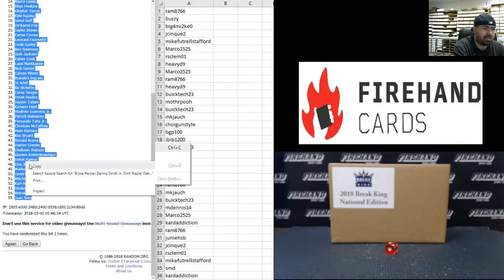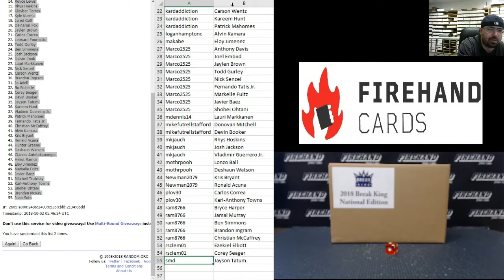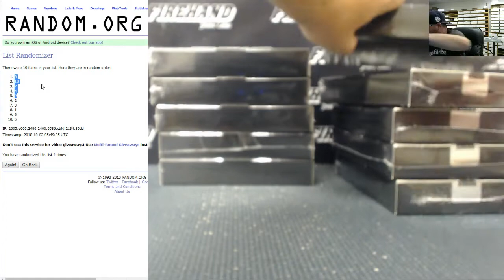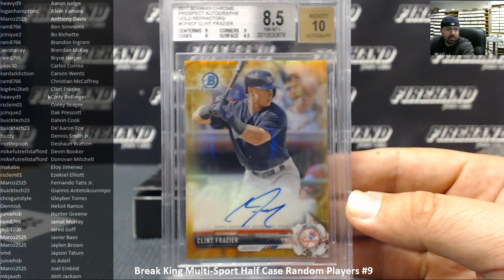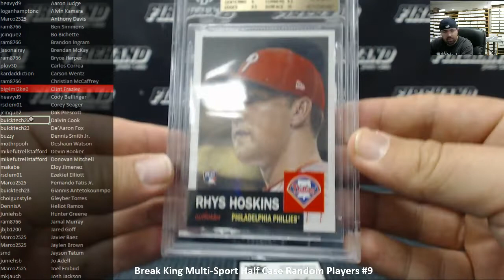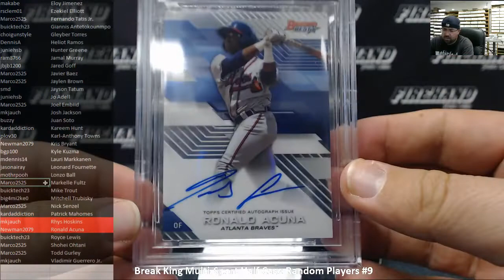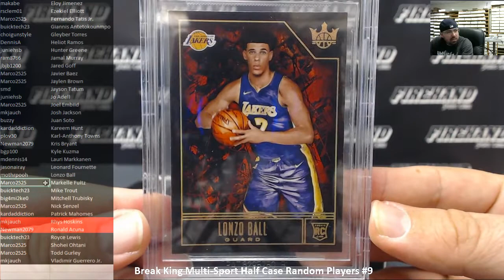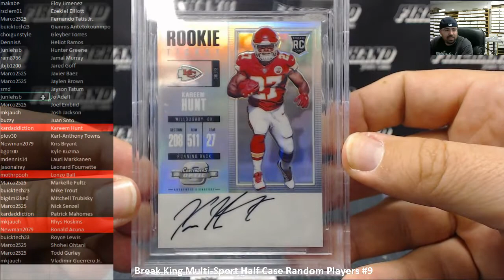10/1/2018 Break King Multi-Sport Half Case Random Players #9